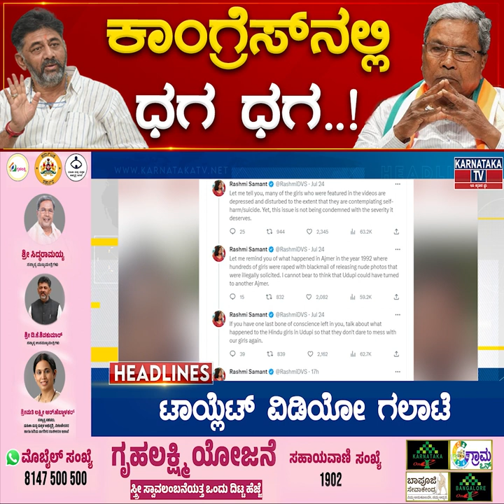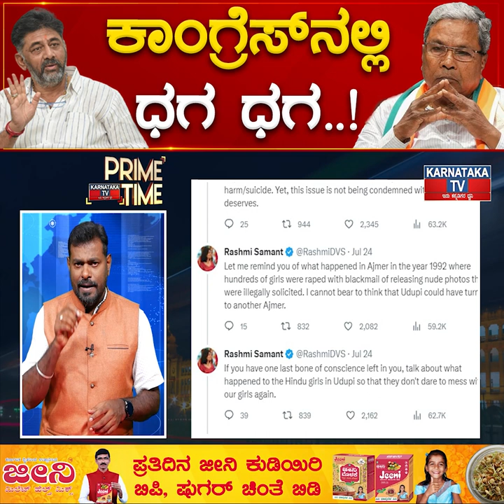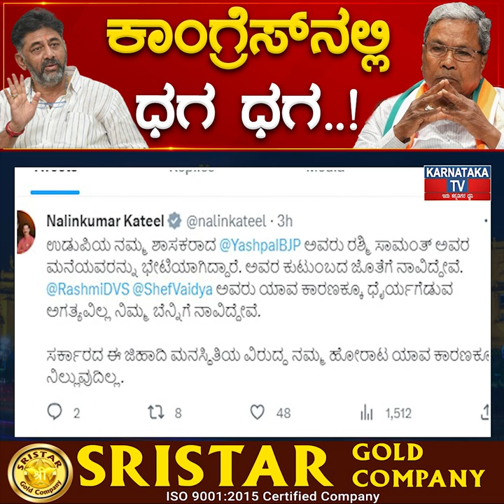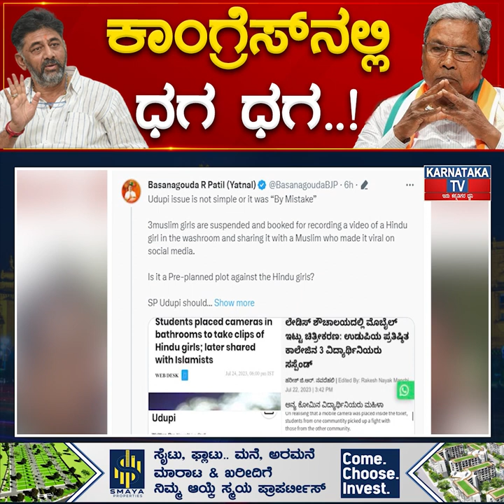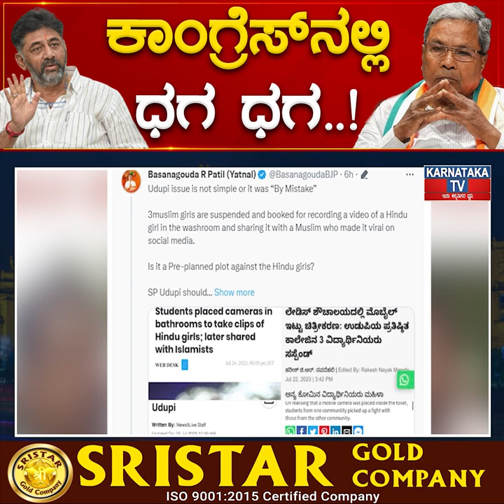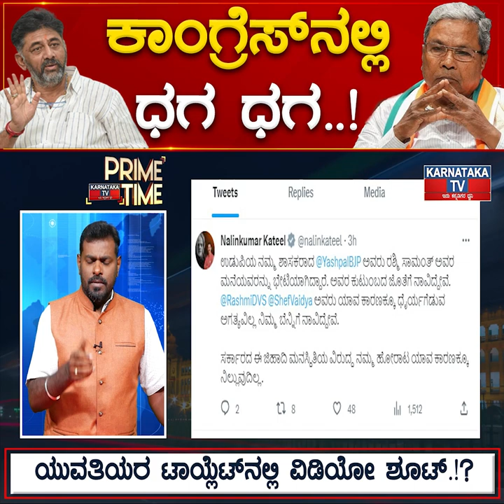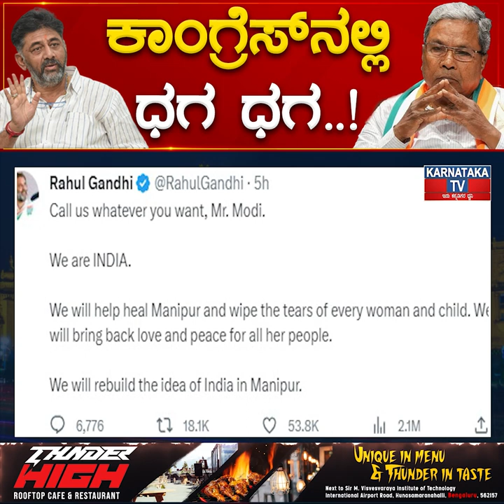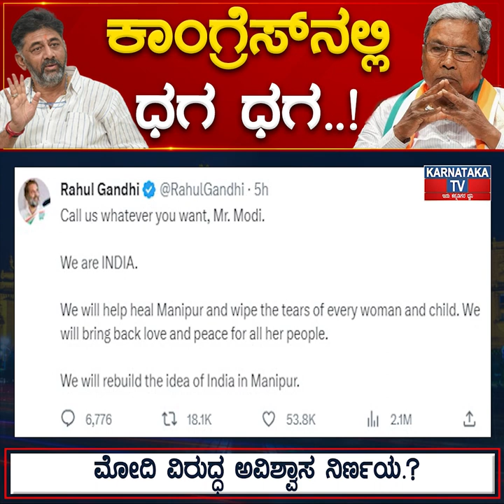ಕಾಂಗ್ರೆಸ್​​​​ನಲ್ಲಿ ಧಗ ಧಗ..! ಶಾಸಕರಿಂದ ಸಚಿವರಿಗೆ ಲಂಚ..!? | Prime Time | Siddaramaiah | Karnataka TV